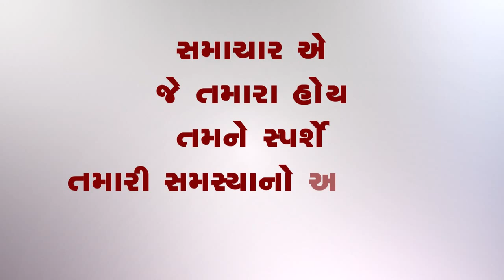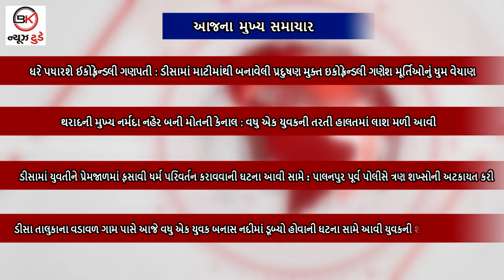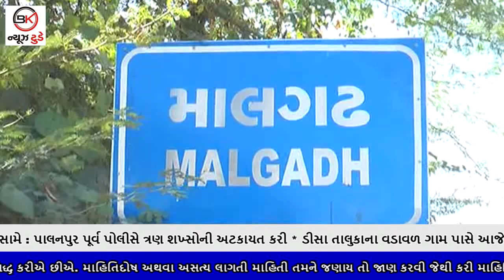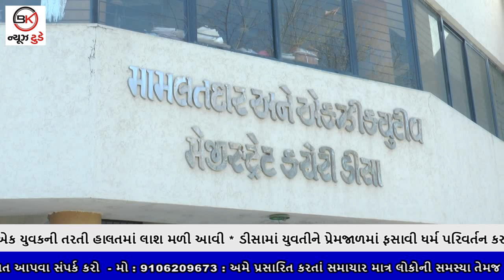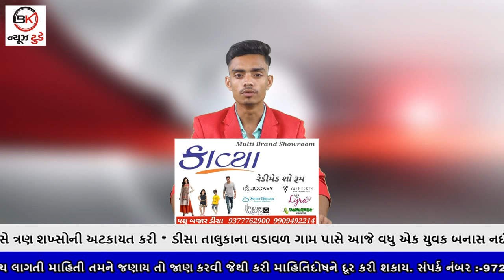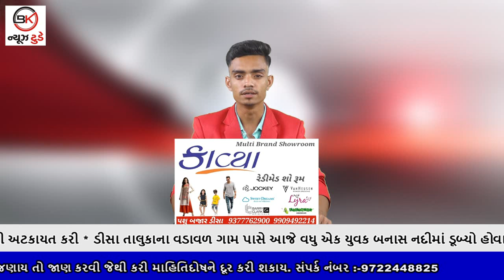29_08_2022_BULLETIN bknewstoday banaskantha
1.ઘરે પધારશે ઈકોફ્રેન્ડલી ગણપતી : ડીસામાં માટીમાંથી બનાવેલી પ્રદુષણ મુક્ત ઇકોફ્રેન્ડલી ગણેશ મૂર્તિઓનું ધુમ વેચાણ

2. થરાદની મુખ્ય નર્મદા નહેર બની મોતની કેનાલ : વધુ એક યુવકની તરતી હાલતમાં લાશ મળી આવી

3.ડીસામાં યુવતીને પ્રેમજાળમાં ફસાવી ધર્મ પરિવર્તન કરાવવાની ઘટના આવી સામે : પાલનપુર પૂર્વ પોલીસે ત્રણ શખ્સોની અટકાયત કરી

4.ડીસા તાલુકાના વડાવળ ગામ પાસે આજે વધુ એક યુવક બનાસ નદીમાં ડૂબ્યો હોવાની ઘટના સામે આવી યુવકની શોધખોળ હાથ ધરાઇ